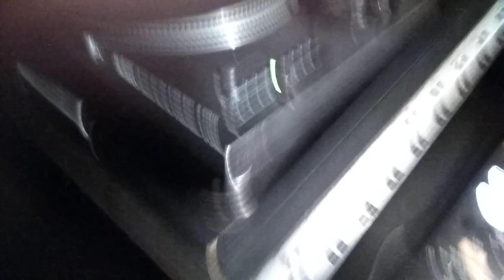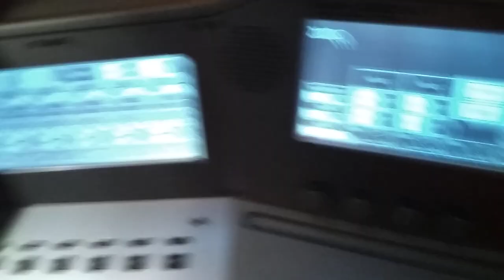Zenélő képeslap Lengyelországból